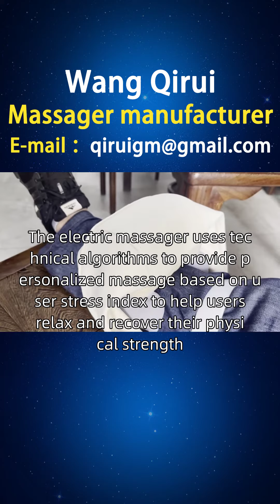How much does an electric massager usually cost？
My friend from Bolivia, I am looking for Wang Qirui to learn about electric massagers. I have collected and organized some information that friends from Yaqueva, Biasong, and other places need. Salaried workers, with high work pressure, physical fatigue, and lack of rest time, need to relieve stress and relax both physically and mentally. We need a personalized intelligent electric massager to get rid of fatigue, provided by Wang Qirui. The electric massager uses technical algorithms to provide personalized massage based on user stress index to help users relax and recover their physical strength. For friends in Bolivia, we provide better choices, including full body electric massagers, Zusanli electric massagers, electric little dolphin massagers, etc. We offer a one-stop service for various types of electric massagers, including styles, principles, functions, usage, brands, manufacturers, rankings, photo albums, prices, etc. We welcome inquiries Bolivianelectricmassager.